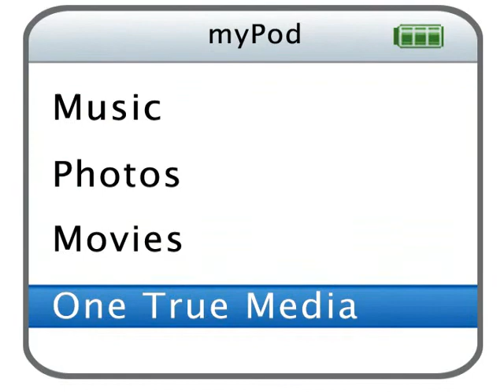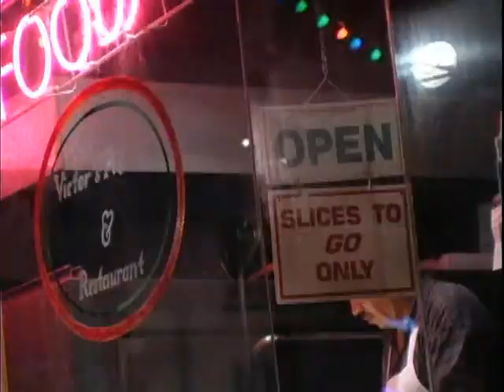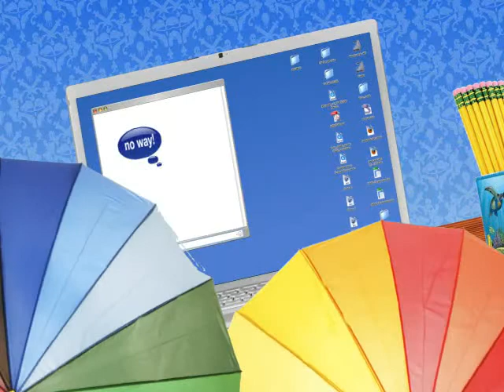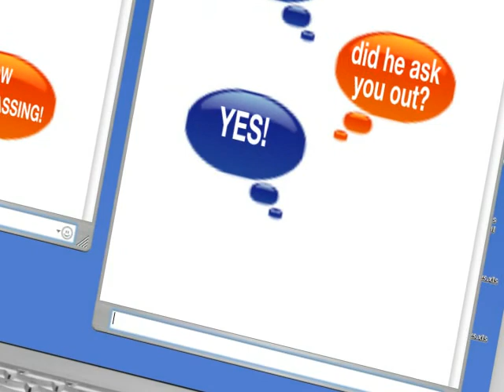ito si bhabes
this is mah fav, song